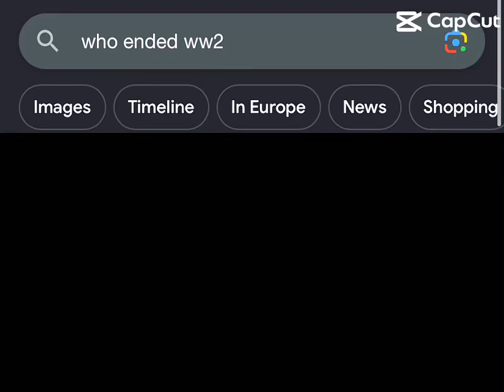Who ended ww2